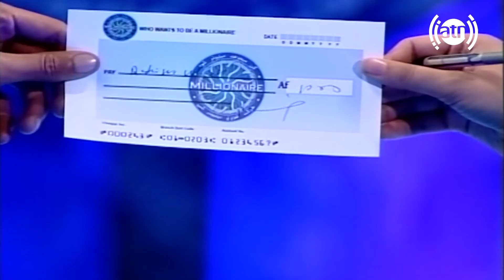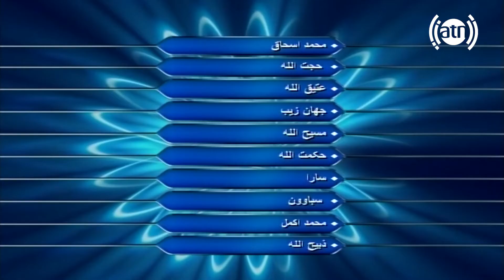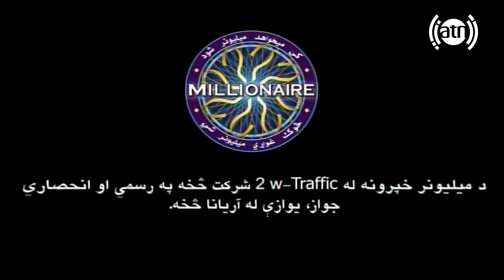Who Wants to be a Millionare Game Show - Season 02 - EP 11 / مسابقۀ میلیونر - فصل دوم - قسمت 11